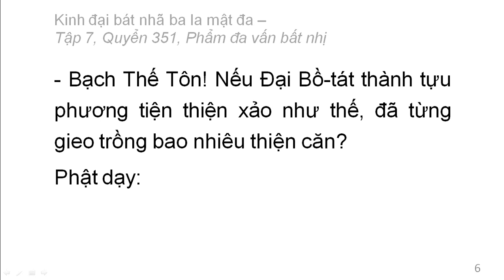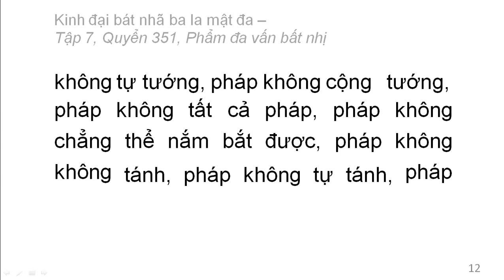Quyển 351: Kinh đại bát nhã ba la mật đa - Phẩm đa vấn bất nhị (rất hay) (351/600) (1)